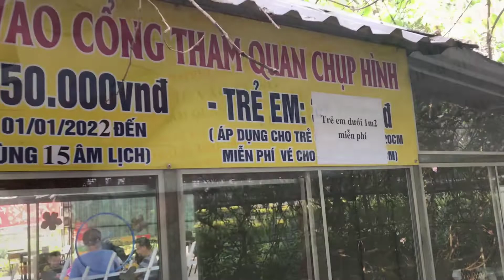MỘT NGÀY VUI CHƠI Ở LÀNG HOA SA ĐÉC - ĐỒNG THÁP - MÙA XUÂN 2022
Lần đầu đến với vùng đất Sa Đéc nổi tiếng với nghề trồng hoa kiểng.